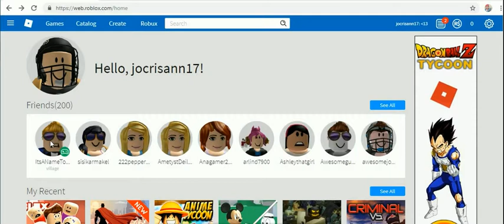roblox game november 2018 -4